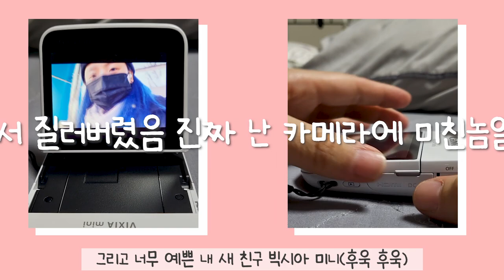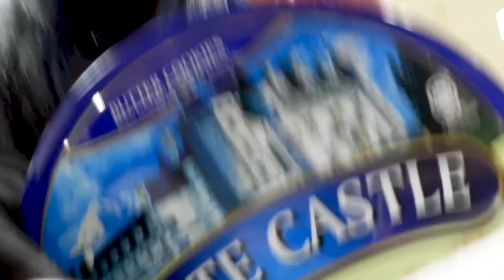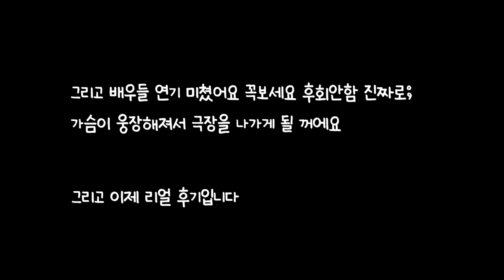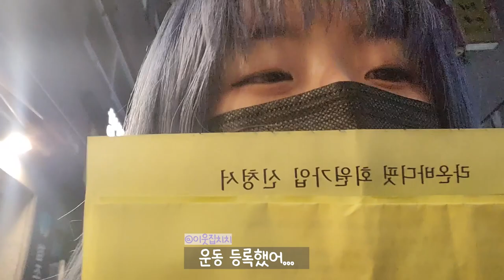{이웃집치치}편집자(백조)의 내 사람들과 연말 연초 보내고 2023년 맞이하기♥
올해도 많은 사람들과 많은 시간을 보내며 날들을 보낸 것 같습니다.
편집하느라 시간이 많이 지체되었지만 (^.^a) 지난 일주일 업로드합니다..!!
2023년에는 게으르지 않고 부지런한 내가 되기를 기도하며
다들 새해 복 많이 받으시고 [올해는 내가 로또 될 거야]

왼쪽 상단에 마크넣는거 깜빡한건 안비밀 ..ㅎ